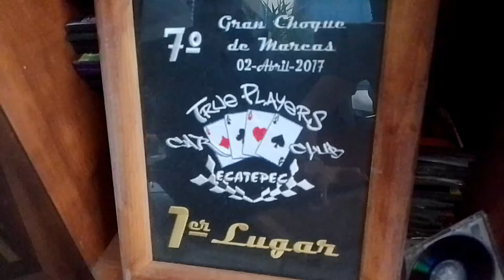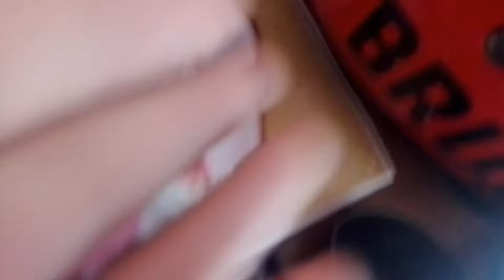Enseñaré mi cara...😞🔥 NO ES CAR PARKING MULTIPLAYER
Más vídeos así?

más vídeos randoms 😹↙️

LOS AMO🔥